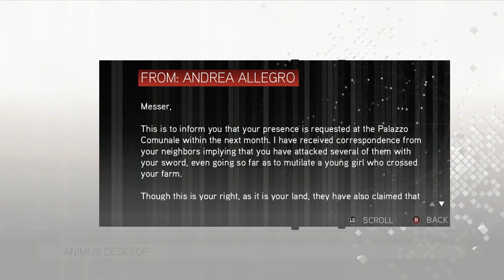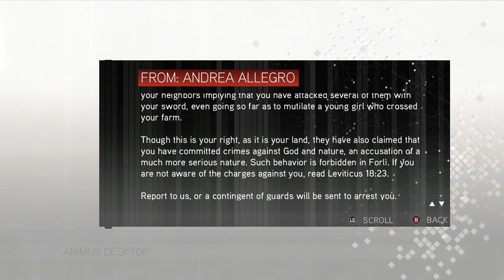Race Trouble | Assassin's Creed 2 - Part 21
I can't run fast enough.